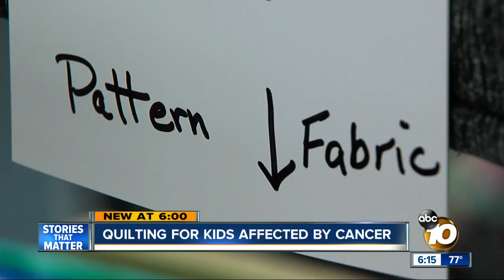Quilting for kids affected by cancer